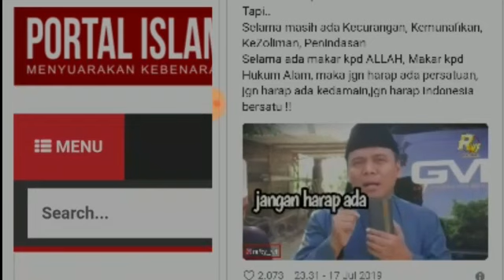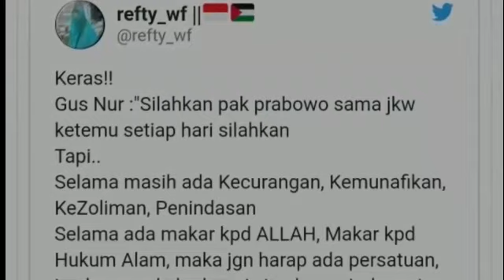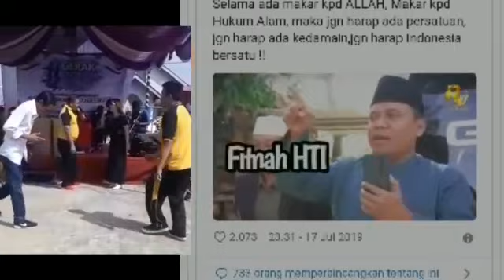KERASS;PESAN GUS NUR KE PRABOWO PASCA BERTEMU JOKOWI;GERINDRA MASUK KABINET INDONESIA KERJA;GERINDRA